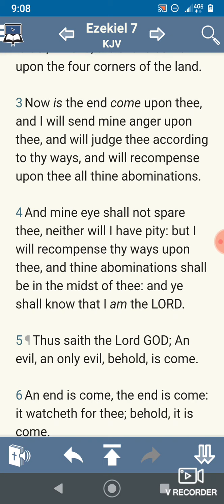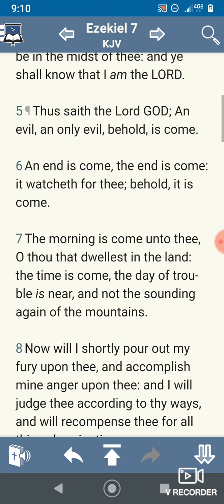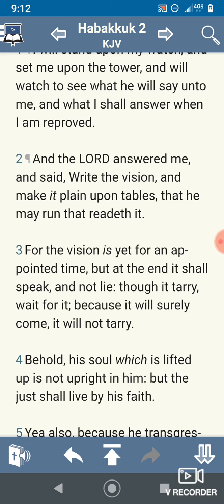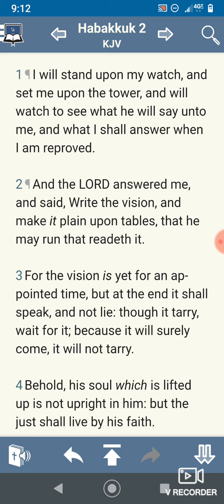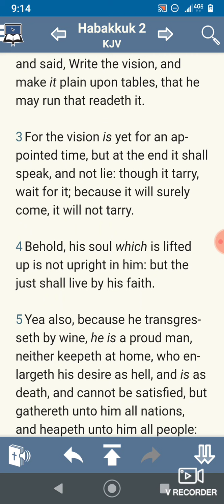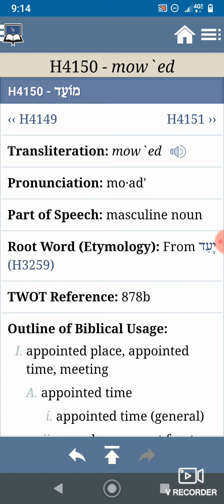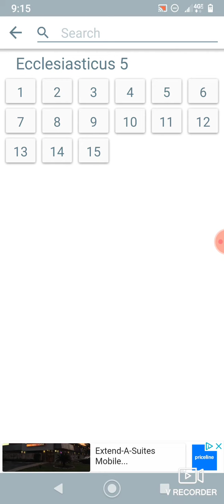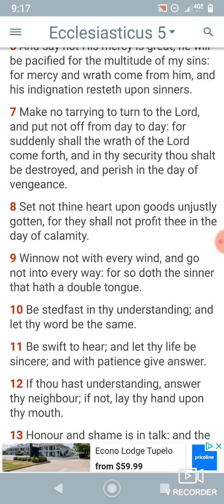The End Awaits